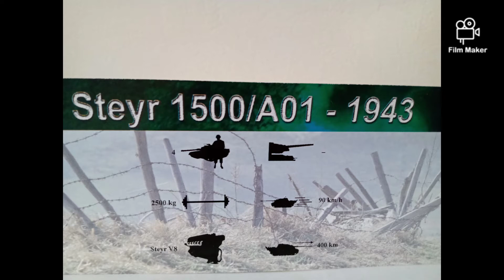Amercom , 1/72 scale , Steyr 1500/A01 + 2cm , Flack 38 , Grossdeutschland , Eastern Front , 1943 .